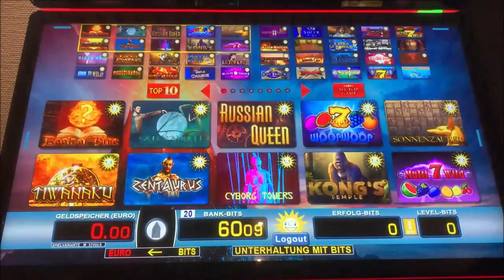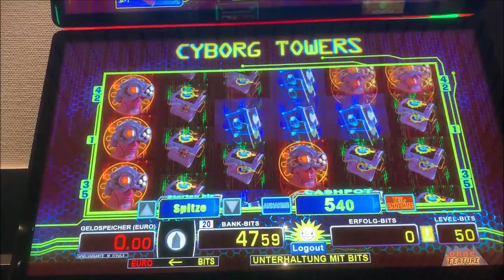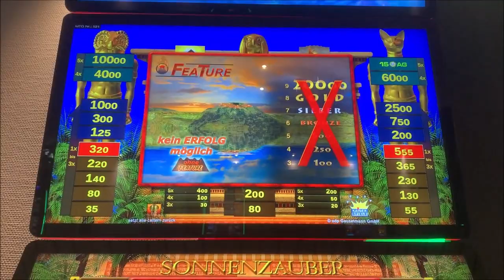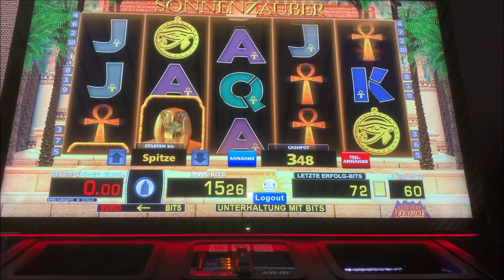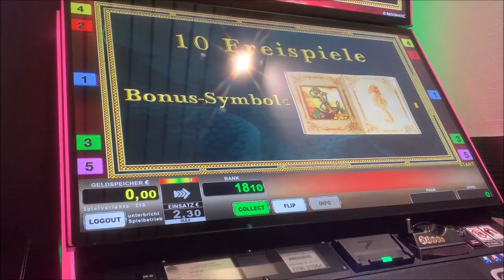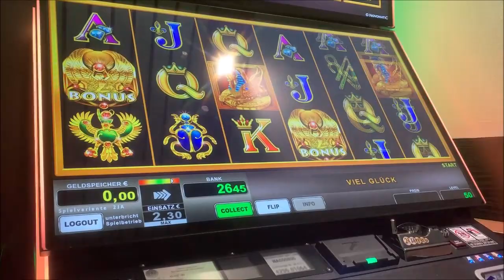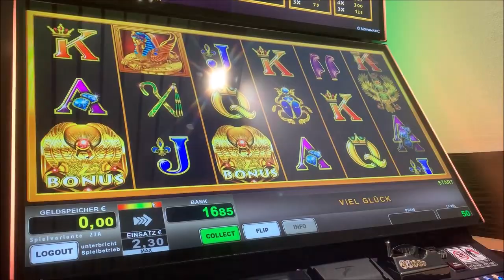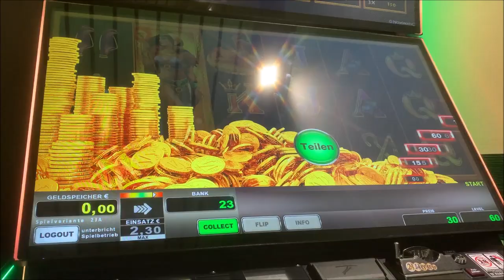Let's Play Merkur, Bally, Novoline, Spielothek Tag 124 Teil 5